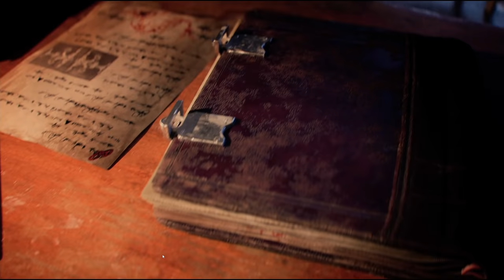A Mikaela Chegou Pro TERROR Dos Killers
Fala galera!! Mais um vídeozinho e dessa vez de MIKAELA! Trouxe 2 partidas jogando com a NOVA SOBREVIVENTE com os NOVOS PERKS do jogo e foram excelentes partidas, espero que gostem :D.

👇🏻 Capítulos 👇🏻

👉🏻 0:00 Introdução
👉🏻 2:22 1° Partida
👉🏻 17:50 2° Partida

👇🏻 Sociais 👇🏻

👇🏻 Membro 👇🏻

👇🏻 Músicas Utilizadas 👇🏻